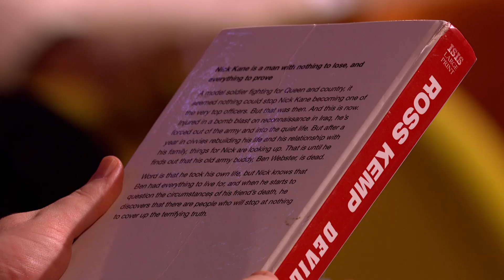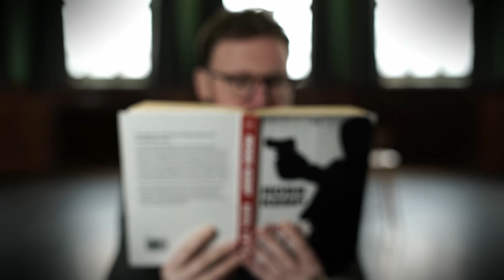How Quick Did John Kearns Read Ross Kemp's Book? | Guessable? | Comedy Central UK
Was Ross Kemps novel 'Devil To Pay' a page turner or a yawner? Alan Davies, Darren Harriot, Rick Edwards, Big Zuu, Joanne McNally and Aaron Simmonds need to know…